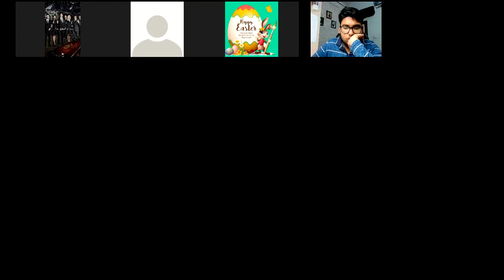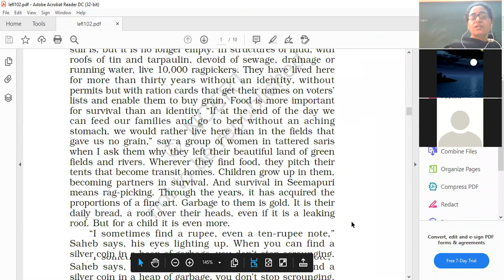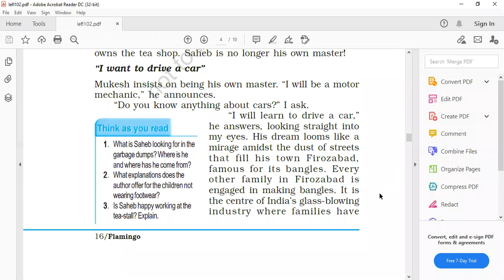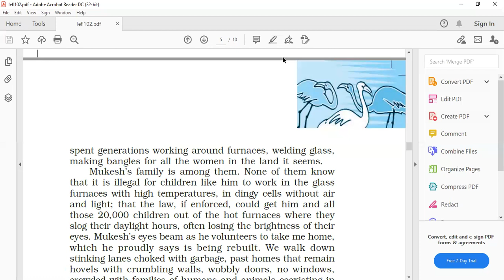CLASS XII (ENGLISH) CH-2 LOST SPRING PART-1- DISCUSSION OF QUESTIONS